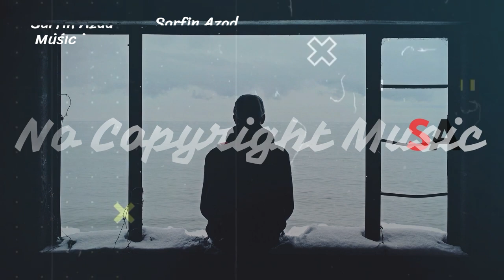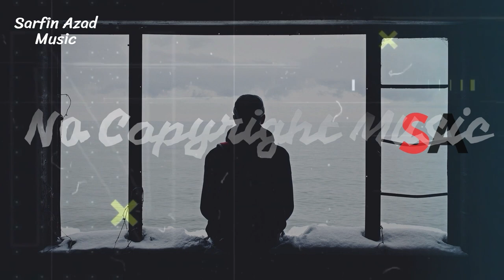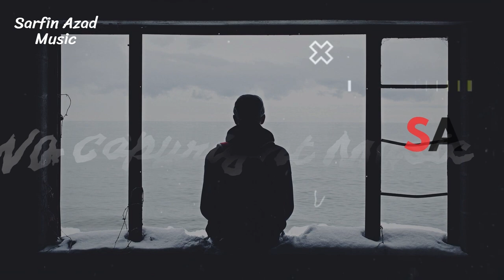Clarx - H.A.Y | Electro Swing | Sarfin Azad - No Copyright Music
📌 Track Details:
- Title: H.A.Y
- Artist: Clarx
- Genre: Electro Swing
- License: No Copyright Music

💽 Features:
- Upbeat Electro Swing Vibes
- Perfect for Dance Videos, Gaming Content, and Retro Atmosphere
- Free to Use in Your Projects (Just Credit Clarx)

📷 Video Credits:
- Video by Sarfin Mahmud